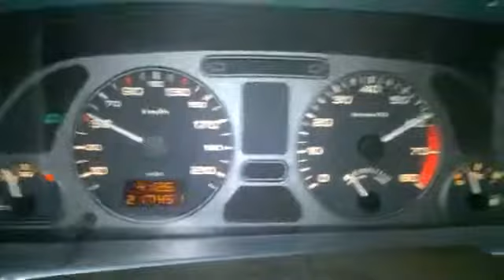0-100 km/h in a Peugeot 306 1.8 benzine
0-60 mph, or 0-100 km/h in 11 seconds with the 306 stock (except for a gti manifold) providing around 112 bhp.